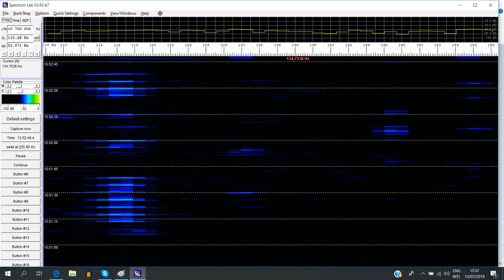13 juli 2019 1555 B♭ C D E♭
13 juli 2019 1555 B♭ C D E♭